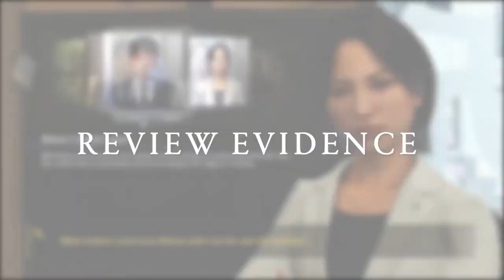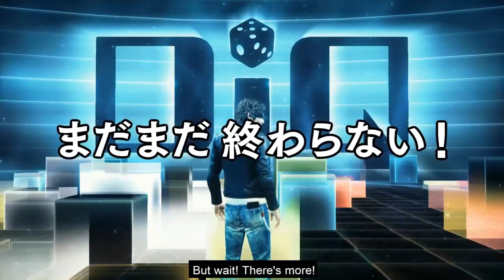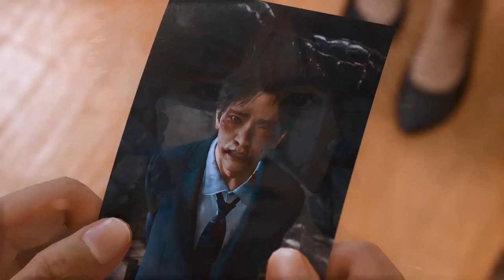JUDGMENT O SPIN-OFF PERFEITO DE YAKUZA QUE VOCÊ PRECISA JOGAR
CONHEÇA JUDGMENT O SPIN OFF DA FRANQUIA YAKUZA QUE VOCÊ JOGA COM UM DETETIVE.